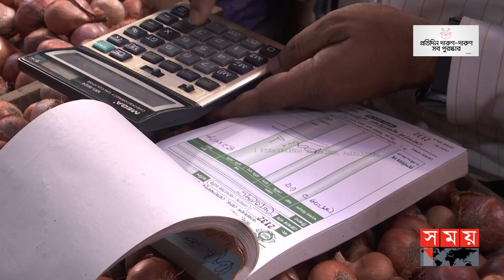হঠাৎ বাজারে ভোক্তা অধিকার, টের পেয়ে মুছে ফেলা হয় অতিরিক্ত দাম | Vokta Rights | Dhaka News | Somoy TV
Somoy TV: t.ly/Se1z
Somoy TV Bulletin: t.ly/iqIq
Somoy Entertainment: t.ly/3dWC
Somoy Sports: t.ly/iASp
SOMOY TV ISLAMIC: t.ly/zU6a

Somoynews.tv: t.ly/Y7ab
খেলার সময়: t.ly/xJ5H
সময়ের গল্প: t.ly/EW3M
এ সময়ের বাণিজ্য : t.ly/m3ir

Groups:
Somoy TV (Official)✅: t.ly/ajiO
Somoy Entertainment✅: t.ly/8CLh
Somoy Business✅: t.ly/4xaJ